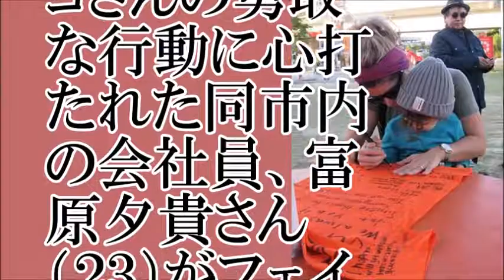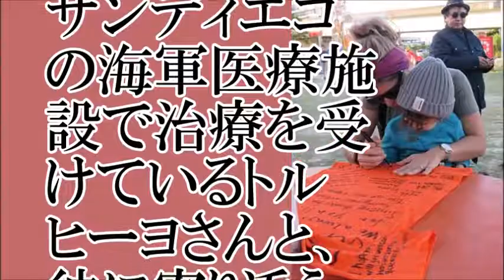【回復を…】日本人を救助し後続車にはねられて重体となった在沖米海兵隊曹長、ヘクター・トルヒーヨさん（４４）に「祈りを届けよう」【ちゃんねる大和】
【関連動画】
在日米軍(海兵隊)の沖縄での大規模演習ブルー･クロマイト2017 - US Marines Expeditionary Exercise Blue Chromite 2017 in Japan
【迫力満点！】暴徒から大使館や基地を守る沖縄駐留海兵隊(在日米軍)の訓練
【在沖米軍の落下物騒動】『パヨクの自作自演だった疑惑』が浮上した模様。明らかにおかしすぎる 日本國の政治
陸上自衛隊第十五旅団（沖縄）と米海兵隊音楽隊（在沖米軍）との合同音楽祭　「君が代」
ショットガン射撃訓練 米海兵隊憲兵隊(在沖縄) - Shotgun Fire Training - US Marines Military Police
在日米軍(米海兵隊)による硫黄島クリーンアップ大作戦 - Iwo Jima Coastal Clean-Up Event by US Marines
ロバート・D・エルドリッヂ氏から見える、トランプ政権の沖縄米軍政策と安全保障政策とは？
米海兵隊フォース･リーコンの日本(沖縄･静岡)での訓練 - US Marines Force Recon Training in Japan